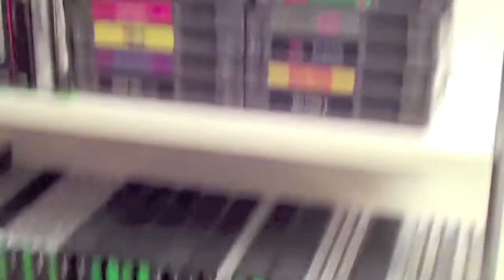Drunken PONG with Friends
Pong can be a pretty dull game, so to spice up this video I invite my drunken band mates to help out. Topless yelling & Capt Kirk impressions ensue. Here is my review of the Bentley Compu-Vision Pong clone from 1983 and the updated Pong Next Level game released in 1999 for the Playstation 1. Poooooooooooong!

The video game footage was captured by me for review purposes only.